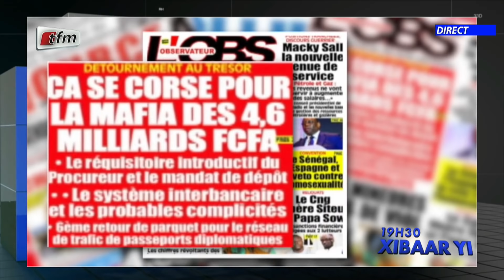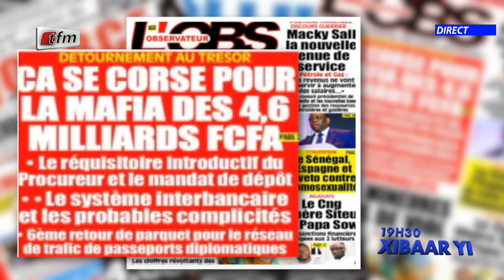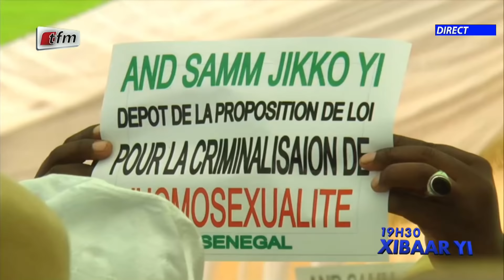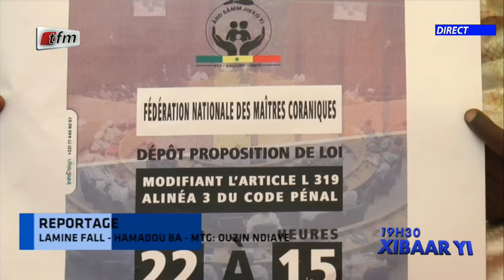Xibaar yi 19h du 22 Décembre 2021 présenté par Fatou Kiné Deme